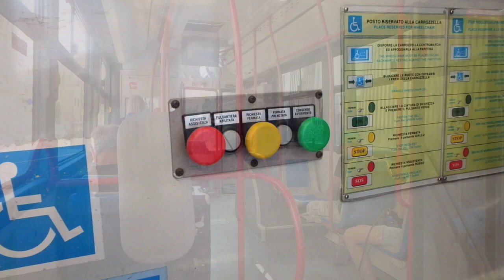バスターミナル＆海水浴：20170626